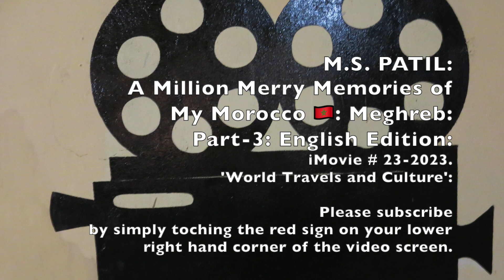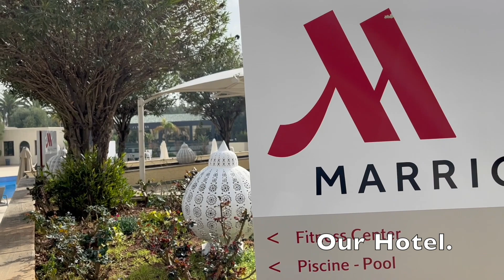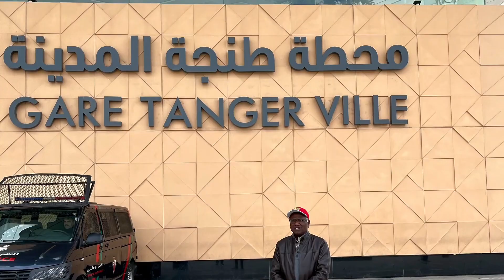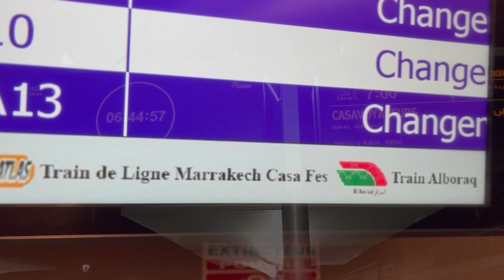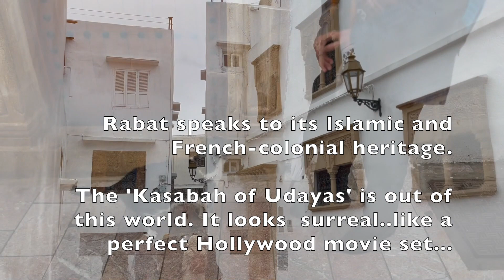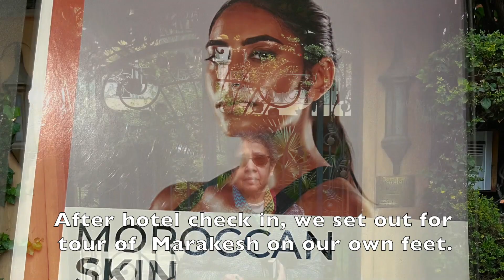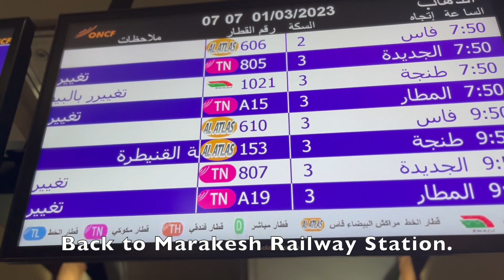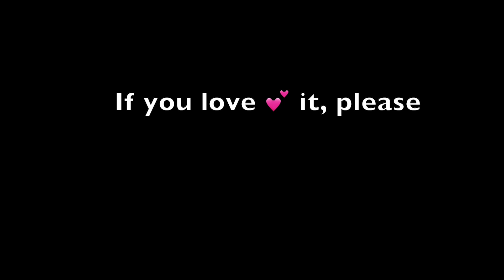Million Moroccan Memories: English Edition: 2023.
2023: Morocco: Our 🌎 World Train 🚄🚂🚉Travels.

We Flew from Chicago, via Montreal, to Casablanca, Morocco. We did the sight seeing in Casablanca on the first day. We rode the trains to cover the cities of Fez, Tangier, Rabat, Marrakech. Last day we relaxed in Casablanca, before we flew back to home sweet Chicago.

We had the most wonderful train 🚊travel experiences in Morocco.
People, fine architecture, glorious history ⏰, century old Medinas, broad boulevards, hustle and bustle of bazars (souks,) narrow serpentine alleys are some of the best assets Morocco has.

We  also visited Rock 🪨 of Gibraltar along the way, crossing the Straits of Gibraltar, from Tangier. Morocco could easily be one of the 'jewels 💎 of the world.' The people and architecture are the two best assets Morocco has.

Please grab a chair 🪑 and sit back in your chair and enjoy the iMovie. The popcorns 🍿 and the movie 🎥 are on the house 🏠. You get to hear from the most seductive as well as charismatic narrator, that is alive today, on the face face of this earth. That narrator happens to be myself. Let the fun show begin.

Life is the greatest gift 🎁 of all. Health is the crown 👑 Jewel 💎 of it. Laughter 🤣 is the best medicine there is. Music 🎼 is the language of the soul.

Here, I have tried to push my English narration skills to the max, trying to twist my vocal cords repeatedly, to evoke different feelings and emotions, just like a tenor sings in the opera. Can any one, who can palpate my struggles, stand up and be noticed or counted?

English was my 2nd or 3rd language in high school. You be the judge and the jury. Kannada, predominately spoken in Karnataka, India is my mother tongue.  Kannada naturally came with me when I was born. I have tried to learn the English language all throughout my life. Learning never ends. Does it?  Thank you kindly.

written✍️, narrated 🗣️and produced by M. S.Patil (Mahendra Patil),
in the very heart ❤️ of Chicago, IL, USA. May  21  , 2023.